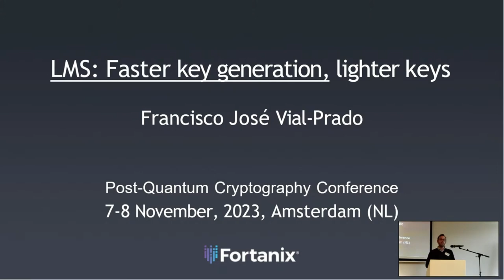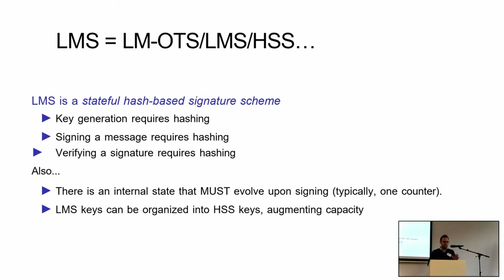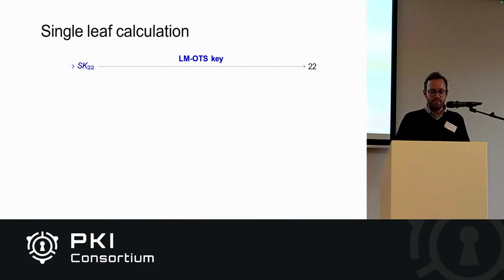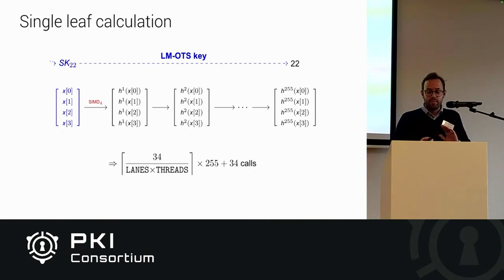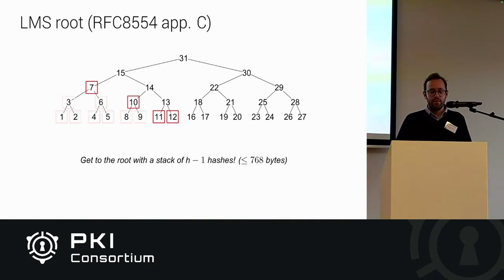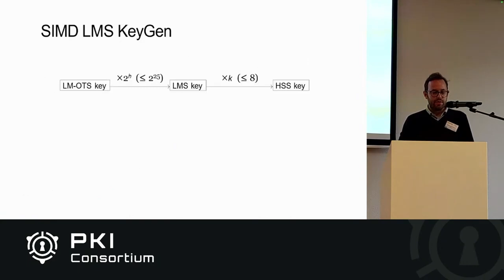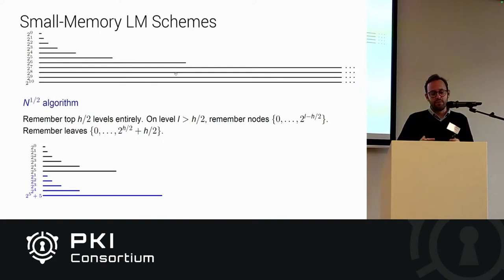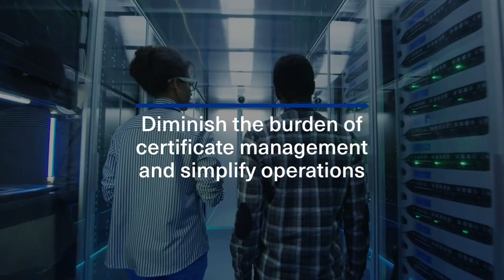LMS: Lighter, faster key generation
The Leighton-Micali Signature (LMS) system is a stateful hash-based signature scheme whose security relies on properties of hash functions, standing at a comfortable security level against attackers in possession of quantum computers. As such, LMS has been standardized by NIST in SP-800-208 and is regarded as a suitable post-quantum signature algorithm in industry.

At its core, generating an LMS private key and obtaining its corresponding public key involves computing an exponential number of hashes and eventually representing large Merkle trees in memory. Moreover, signing with this key later requires recovering subsets of the hashes computed at key generation time. Sequential, high memory approaches to these operations achieve best signature speed, but make LMS key generation prohibitively slow and resource-intensive. While there are a number of hardware-oriented efforts to optimize LMS, some open-source software implementations do not take advantage of known memory trade-offs and opt for small parameter sets.

In this talk, we describe how to make LMS key generation procedure faster with SIMD hashing (by adapting the low-memory iterative algorithm of RFC8554) and recall algorithms that trade off signature speed against succinct representations of private keys in memory.

Francisco José Vial-Prado - Senior Cryptography Engineer at Fortanix